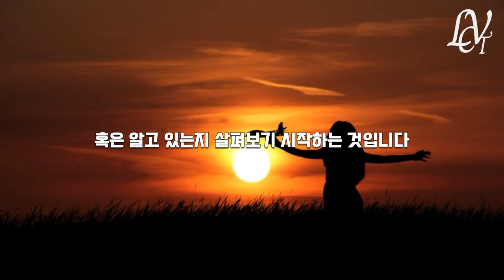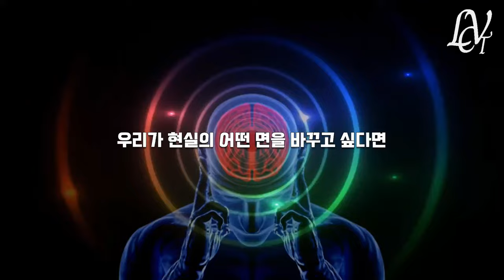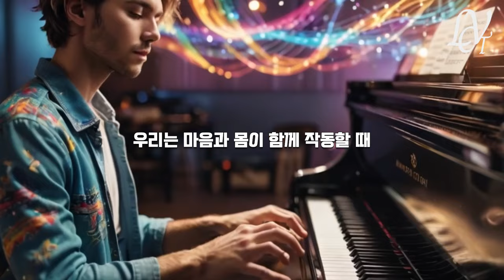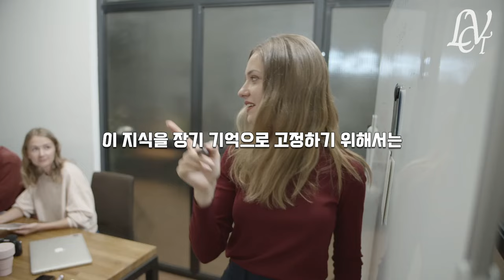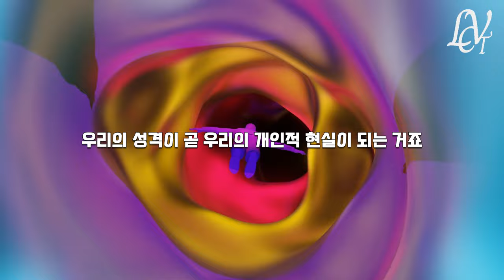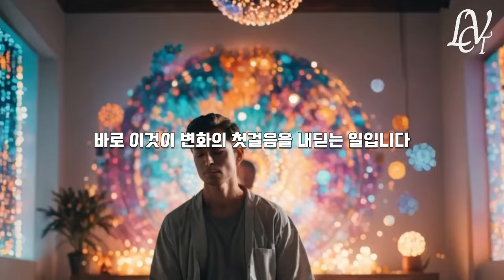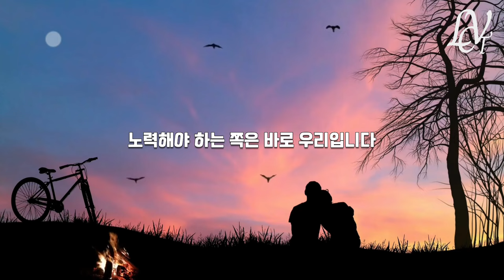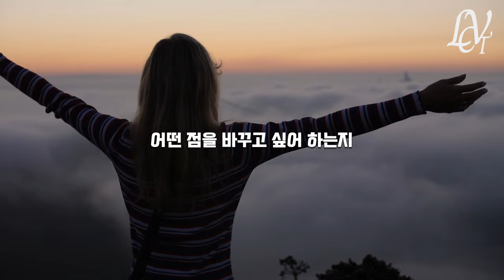단언컨대 지금껏 본 적 없던 가장 완벽한 '끌어당김의 법칙' 레전드 모음집 | '이 느낌'을 가져야 온 '우주'가 '나'를 돕는다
🙏아름다운 성장을 위한 가치토커 채널은 구독자님의 후원으로 만들어집니다❤️
🙏Ps: 지속적인 후원에 관련하여 문의를 주셔서 가치토커 멤버십을 진행하게 되었습니다
*파트너스활동으로 일정의 수수료를 제공받을 수 있습니다.

❤️쿠팡에서 필요한 것을 아래 링크를 통해  24시간 내에 구매하면 가치토커 채널에 정말 많은 도움이 됩니다.
감사합니다.